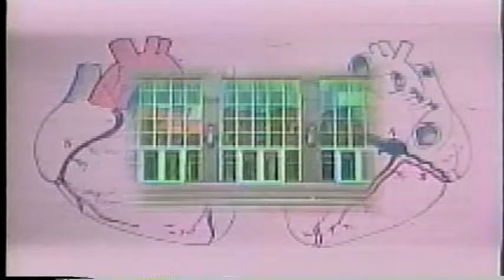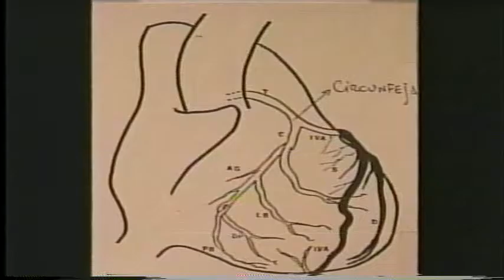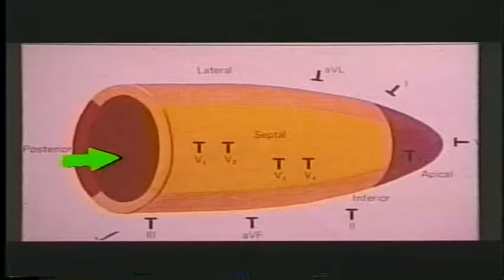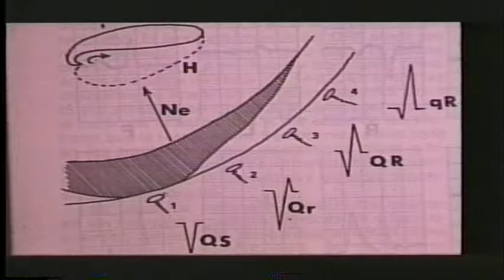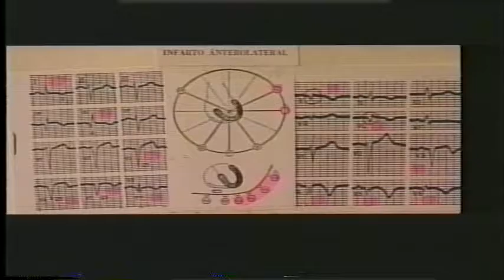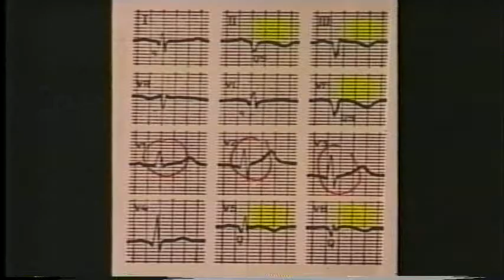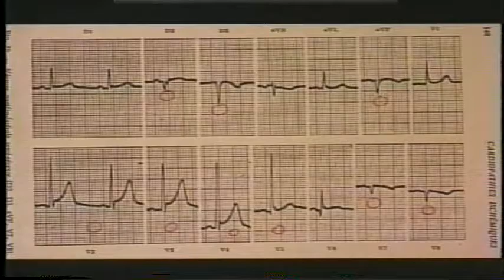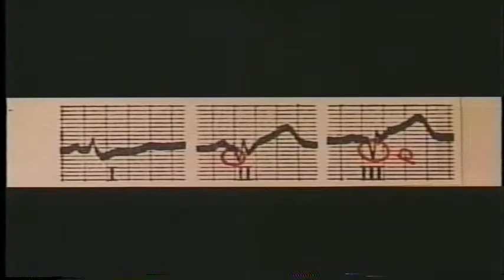INFARTO DEL MIOCARDIO - EL 6 B